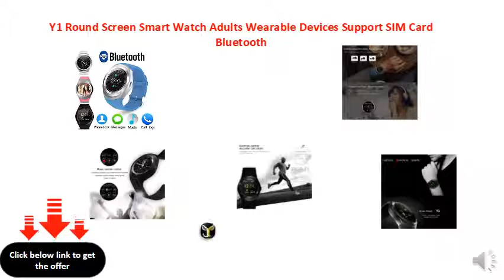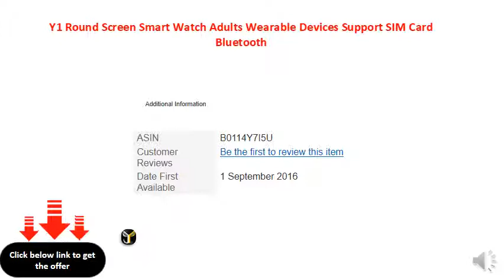Y1 Round Screen Smart Watch Adults Wearable Devices Support SIM Card Bluetooth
Support For Android 4.3 iOS 7.0 or above.
Support SIM Card (SIM Card NOT included).
Daily life waterproof, safe to use.
Built-in 3D G-Sensor, support step track.
Push messages, telephone, SMS, QQ WeChat news.